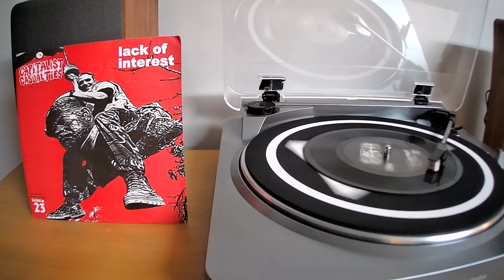Capitalist Casualties - Lack Of Interest - split 7 inch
Bands : Capitalist Casualties / Lack Of Interest
Title : None
Format : 7''
Label : Six Weeks
Year : 2010
Style : Hardcore

Side A (Capitalist Casualties)
Tontine
Copper Green
Indelible Marks

Side B (Lack Of Interest)
Immoral
0811
Everyone Must Die
Useless